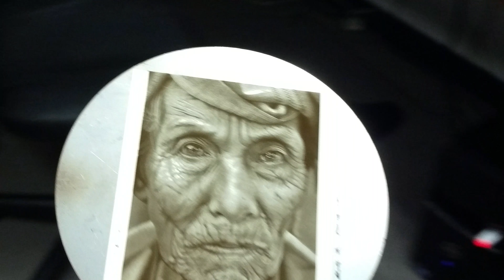Photo engraving and marking on hold and precious metals with the QM Series laser engraving systems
Marking or engraving photos on gold, or silver pendant made easy with the QM Series high power laser engraving and cutting system. or